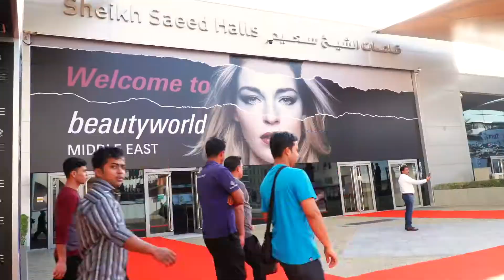Pettenon Cosmetics Interview with Nazih At Beauty World ME 2019!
Watch out ' Dimitri Markomichelakis ' Interview The marketing director at Pettenon cosmetics with Nazih Cosmetics At Beauty World Middle East 2019.